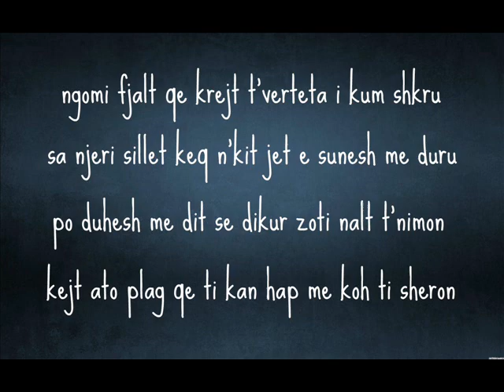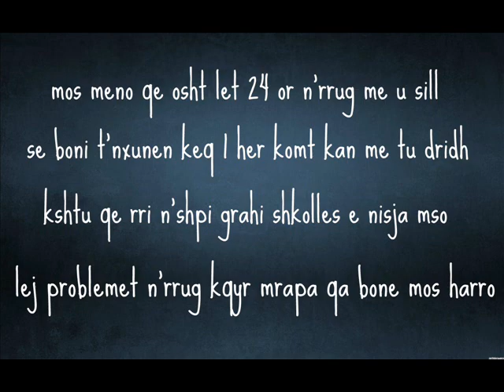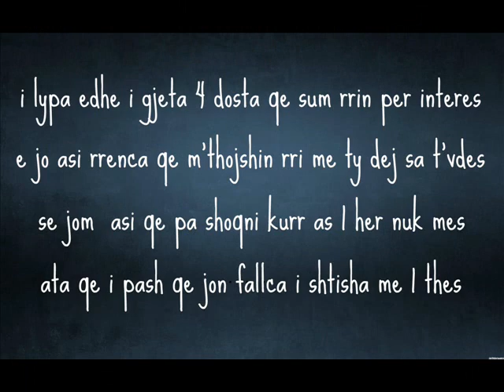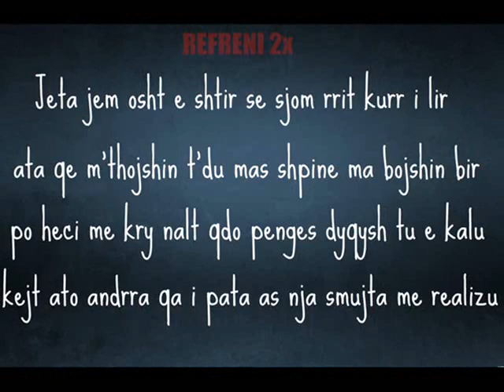U-Rim - jeta jem (2011)